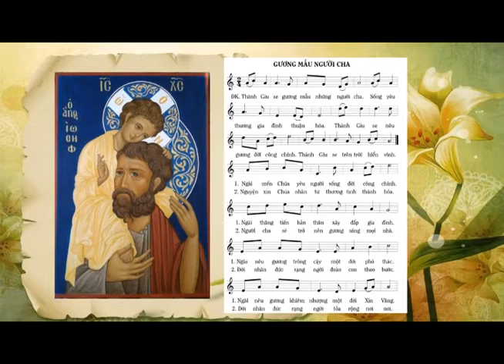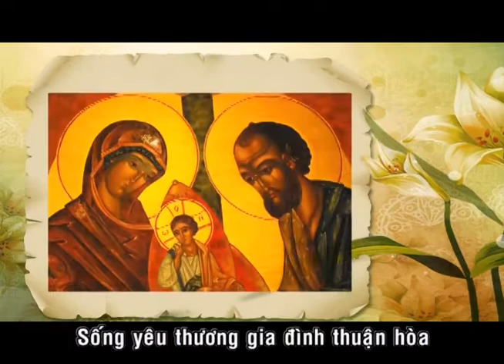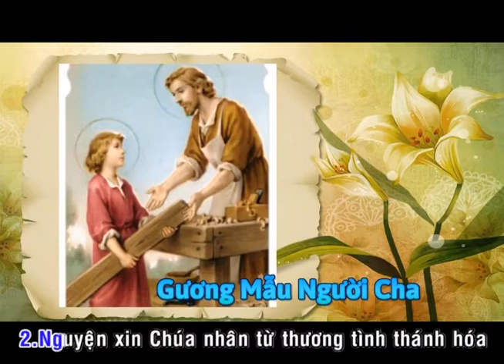GƯƠNG MẪU NGƯỜI CHA_ĐÀN HÁT_Mi Trầm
LINK PDF_GƯƠNG MẪU NGƯỜI CHA_Mi Trầm_CÓ IMPRIMATUR